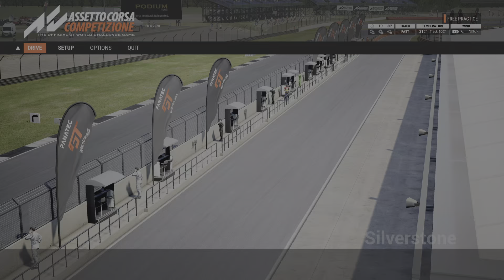Assetto Corsa Competizione (PS5) - Testing Cars at Silverstone: McLaren Evo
Getting back into Sim Racing and specifically into ACC. This is a car test for an upcoming league race at Silverstone. Car Tested: McLaren Evo.

Car Setup is a slightly modified setup of what @Fri3d0lf has in his setup video. Works really well but this is far from my best track. I did not even come close to my normal best lap time, but its a car test.